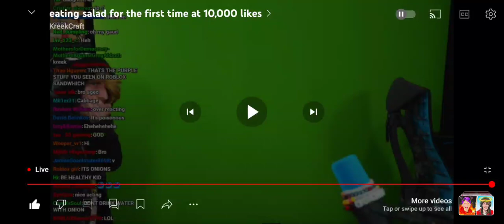(Joke) Kreekcraft Dies After Eating Salad